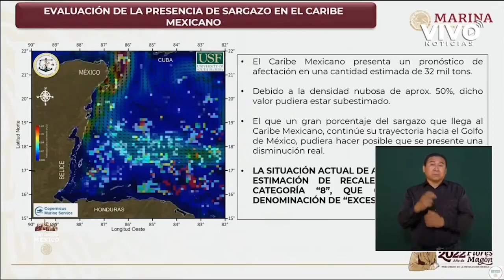Semar espera arribo de 32 mil toneladas de sargazo "la situación es alarmante"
El Secretario de Marina, Rafael Ojeda,  advirtió que se prevé la llegada de 32 mil toneladas de sargazo a las playas del Caribe mexicano, lo que corresponde a niveles “excesivos” y es una “situación alarmante”.
Agregó que se va a tratar de evitar que esta alga llegue a las playas y que, si así fuera, comenzarán a recolectarla.